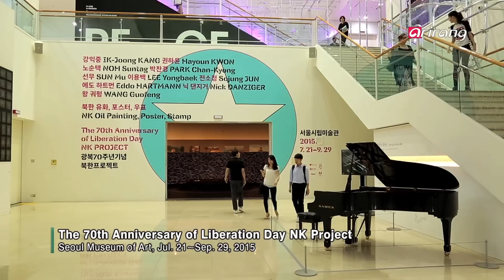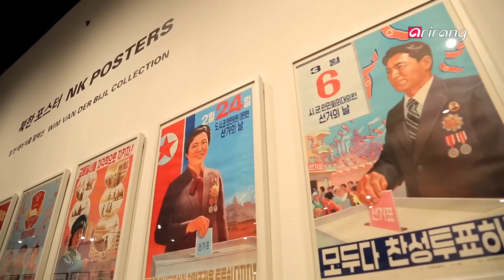Peninsula Inside Ep19 A Glimpse into the North Korean Art Scene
Celebrating the 70th anniversary of Korea′s liberation from Japan, the Seoul Museum of Art is hosting the exhibition "North Korean Project." The special exhibit is a rare collection of North Korean paintings and artworks by South Korean and other international artists offering an outside perspective to the world′s most secretive state. We shed light on the considerable gap between South Korean and North Korean art, while examining the distinctive features of North Korean paintings.

지금 서울시립미술관에서는 그동안 국내에서 볼 수 없었던 북한의 미술품을 감상할 수 있는 뜻 깊은 전시가 진행 중이다. 광복 70주년을 맞아 ′북한′을 예술적으로 조명하는 ‹북한 프로젝트›. 북한 화가들의 작품 뿐 아니라, 외국 작가들이 이방인의 시선으로 본 북한의 이미지, 그리고 분단 현실을 담은 한국 작가들의 영상 설치작품도 볼 수 있다는데. 분단 이후 달라진 한국 미술과 북한 미술을 비교해보고 북한 미술작품의 특징과 예술성은 무엇인지 만나본다.